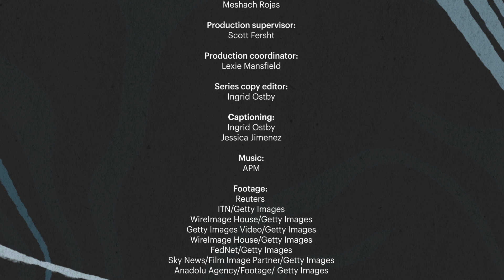Michael Phelps shares his experience with mental health | Mic Dispatch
Michael Phelps is one of the most decorated professional athletes in history. But for years, the Olympic swimmer secretly struggled with mental health and substance abuse issues.

Kendall Ciesemier spoke with Phelps about why he’s using his platform now to shatter stereotypes about mental health and toughness.

ABOUT Mic
Mic is the leading digital news company for society’s change makers, who most influence and impact the world. Mic reports on the most important issues through diverse perspectives that challenge conventional thinking. We explore, explain and expose.